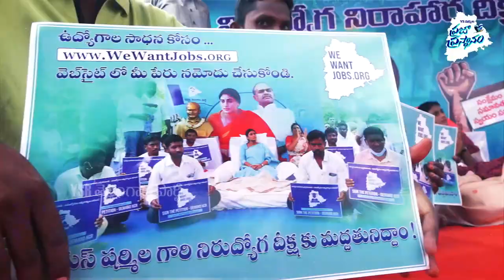YSRTP Chief YS Sharmila Padayatra 1000Km | Praja Prasthanam Padayatra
YS Sharmila, Daughter of Former AP Chief Minister, late. Dr. YS RajaShekar Reddy has made her political entry on 8th July 2021 in Telangana and her new party was named after his father, Yeduguri Sandinti Rajashekar Reddy Telangana Party (YSRTP). After a series of interactions with Telangana students and people, she held a public meeting at Khammam, called Praja Sankalpa Sabha. Confirmed Her entry in Telangana.

Sharmila has done a padayatra of 3,000 km in 14 districts in Andhra Pradesh. Even Before Starting Her New Political Party, YSR Telangana Party, YS Sharmila Has Done A 3 Day Hunger Strike (Nirahara) Deeksha in Support of Unemployed Youth and to Fill the Unfilled Jobs in All the Districts of Telangana.

After Establishing Her Party, YS Sharmila has Dedicated Every Tuesday In The Week To Protest Against The Government To Make Them Fill The Vacant Jobs And Called It “Prathi Mangalavaram Nirudyogula Kosam” and called the Hunger Strike Deeksha “Nirudyoga Nirahara Deeksha” Started on 20 July 2021.

With Almost 26 Months for the next elections in Telangana, Sharmila has announced her Paadayatra and named it YS Sharmila Praja Prasthanam which starts on 20 October 2021 from Chevella, From the same place where her Father YS Raja Shekhar Reddy has started in 2003. YS Sharmila will be walking in 70 constituencies for over a year exempting municipalities.

The three main Agendas of YSRTP are Welfare, Equality, and Self-Sufficiency